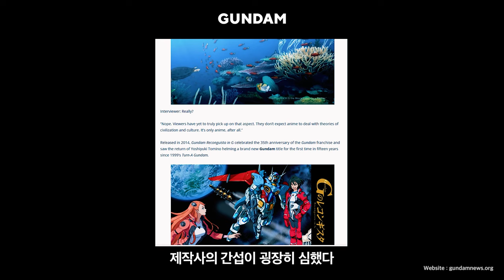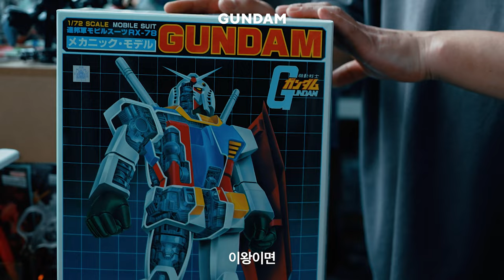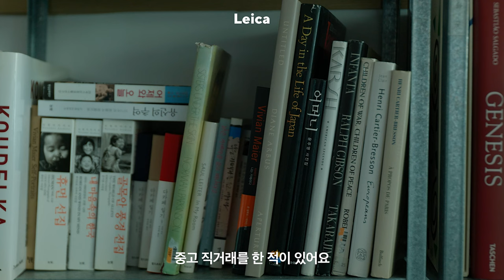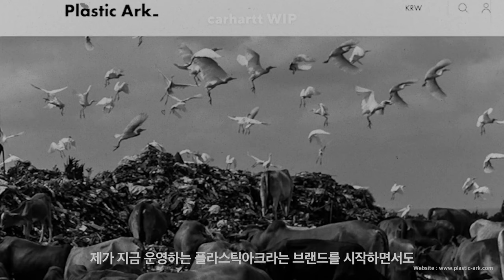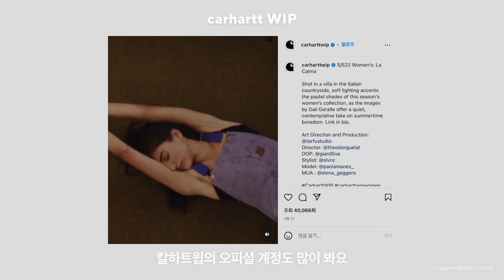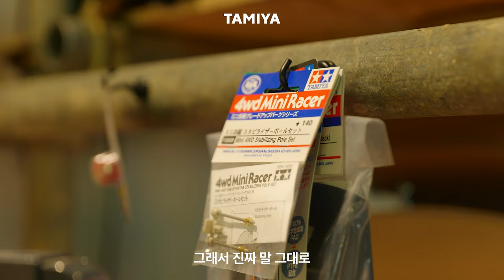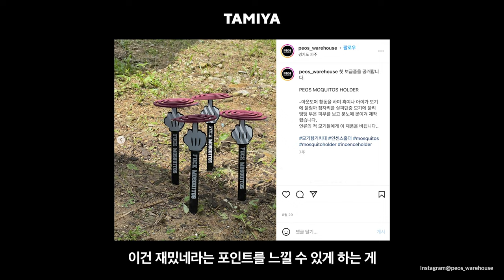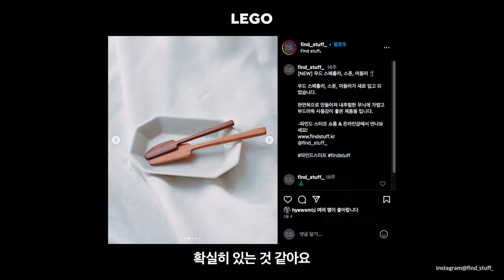PEOPLE_OMNIBUS 04 : Private Stuff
피플 인터뷰의 순간을 모았습니다.

상식과 관심 그리고 태도가 비슷한 사람들의
연대가 필요한 때입니다.
HUMMINGBIRD
오리지널을 소중히 하고
관심이 비슷한 이들과 정서적 연대감을 느끼는

유년 시절의 즐거움과 기억을
취미와 취향으로 발전시키는

사람들의 이야기입니다.
차우진 MUSIC CRITIC
GUNDAM 건담

류선광 Art Director
Leica 라이카

김시형 CEO, Plastic Ark
carhartt WIP 칼하트윕

이정민 Director, PEOS Warehouse
TAMIYA 타미야

박경미 Director, Find Stuff
LEGO 레고